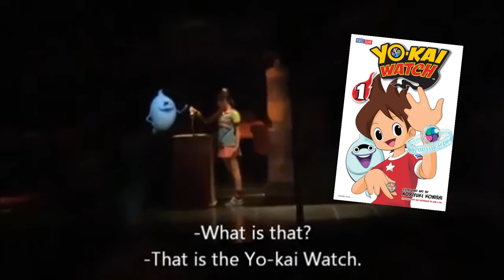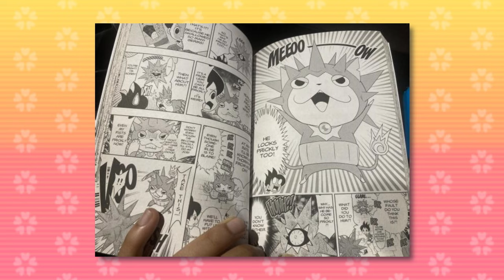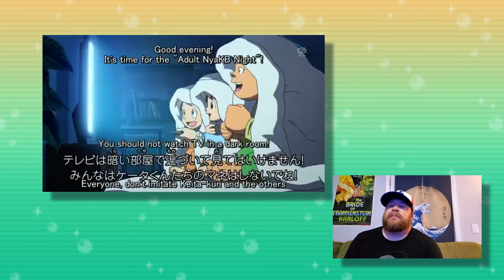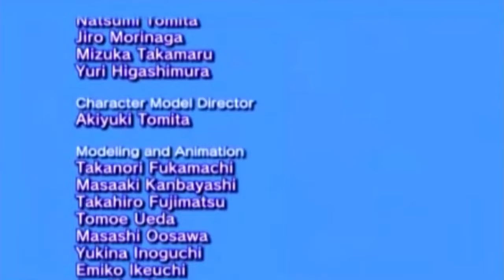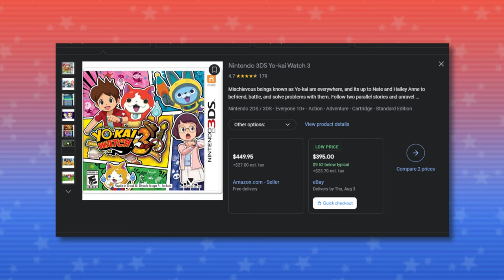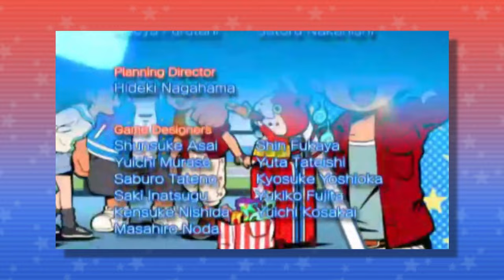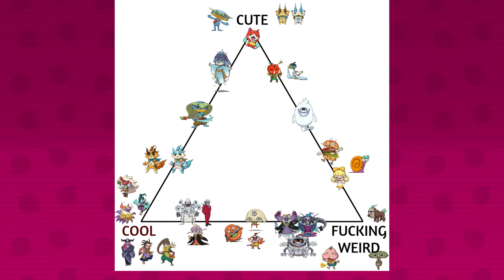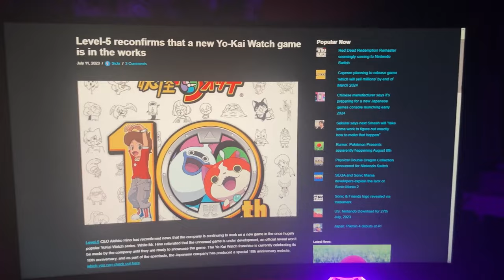Why Yo-kai Watch Deserves The World | A Retrospective Video Essay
Appreciating this beautiful series for everything it is. It deserves a huge comeback.

I love Yo-kai Watch an unhealthy amount and I apologize for my monotone voice.

Fan Art Creators:
Coming Soon